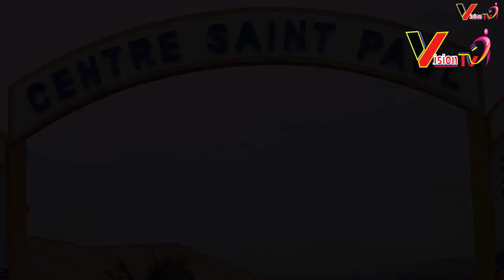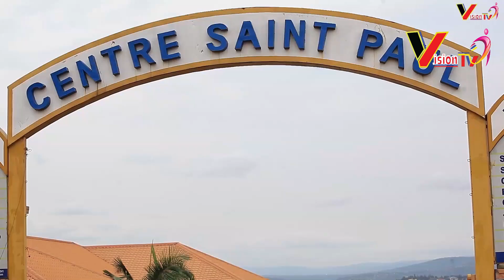Nageze i Kigali n'amaguru mvuye Nyagatare!Mukuru wanjye aranyihakana|Nafunzwe amezi 6 nzira ubusa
Niba hari inkuru ufite , ubuhamya n'impano , ushaka gusangiza abantu, Ubaye ukeneye amafoto na video mu birori bitandukanye, Waduhamagara cyangwa ukatwandikira kuri (Both numbers are on whatsap) .

You can join our whatsap groupe for expanding effective communication, just click the following link: Kanda kuri iyi link niba ushaka kujya muri groupe y'abakunzi ba vision tv bikorohere kubona inkuru zindi